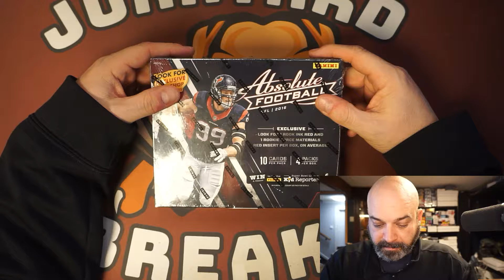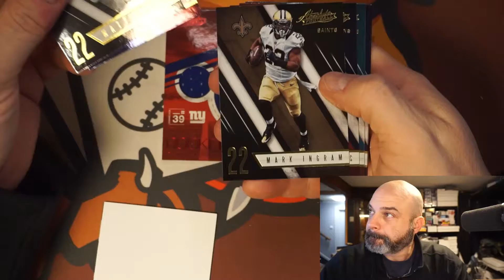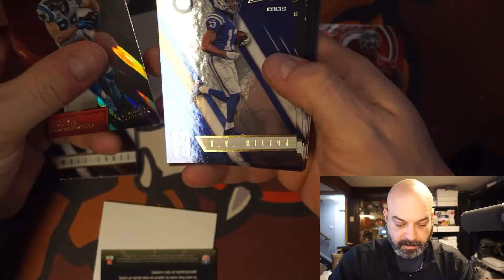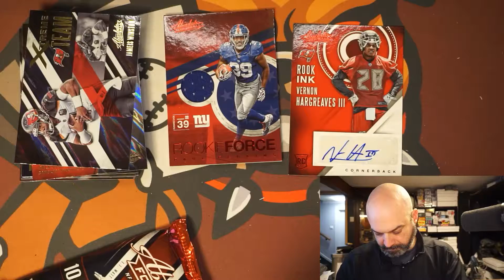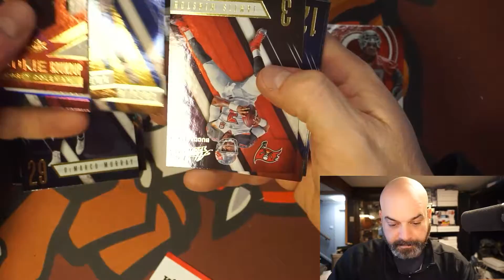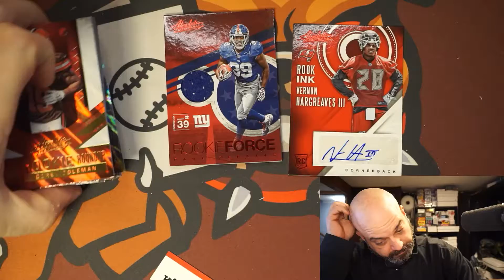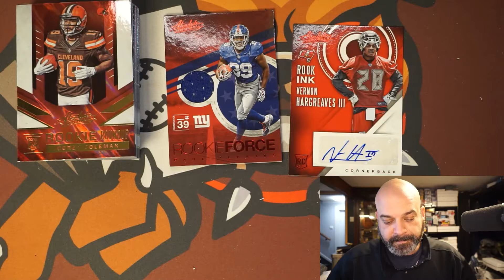2016 NFL Absolute Football by Panini....1 Auto Per Box